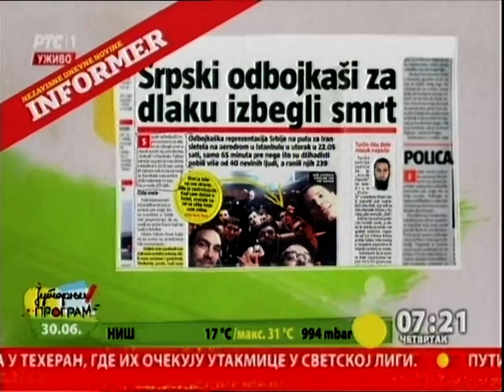Miroslav Lazanski - terorizam u Turskoj